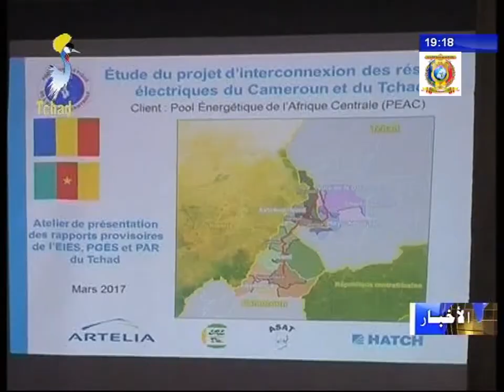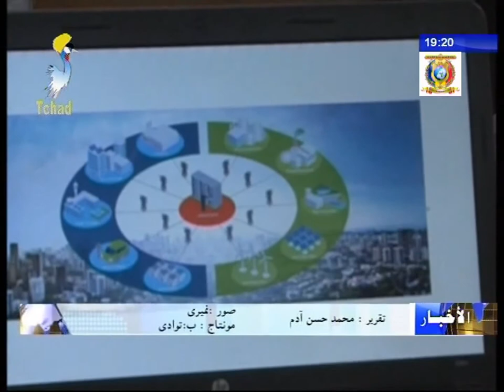إعتماد خطة عمل مشروع ربط شبكات الكهرباء بين البلاد و الكاميرون